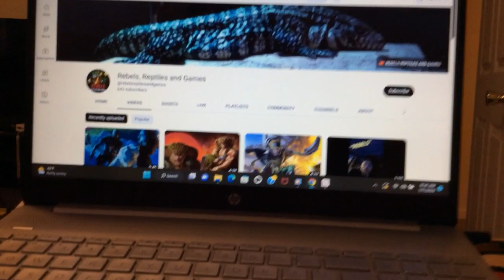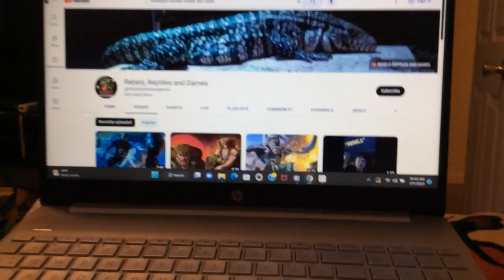A awesome shout out to my youtube rebels reptiles and games with my foghorn leghorn impression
Rebels reptiles and games your awesome here is another shout out for you my friend your the best